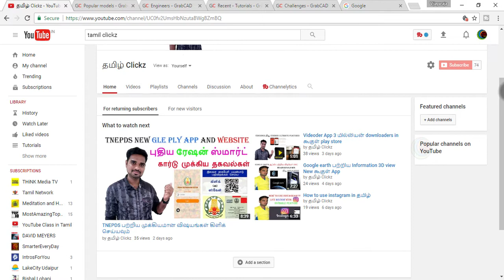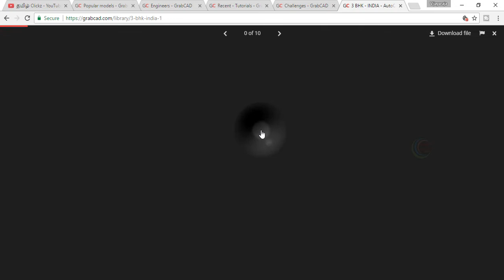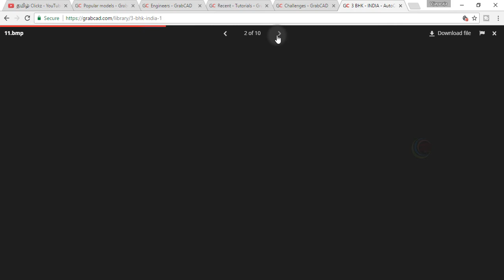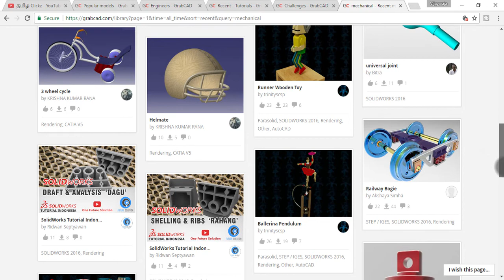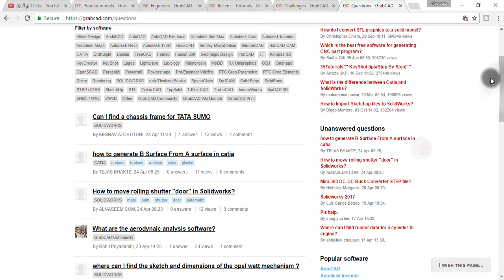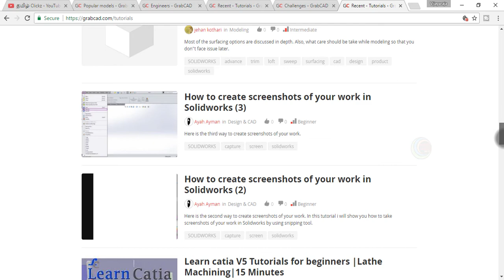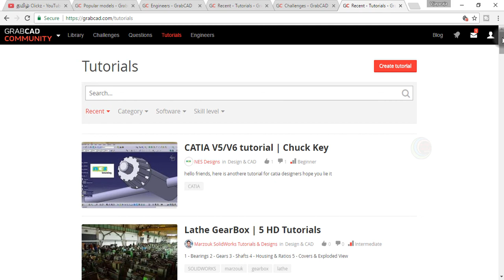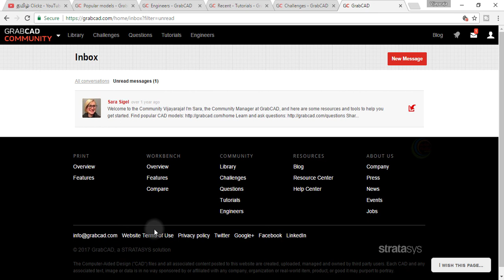GRABCAD Especially For MECH, Civil, Electrical Engineers